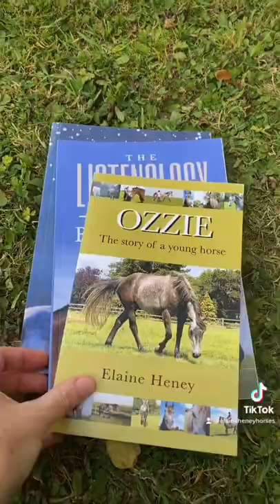8 horse books for equestrians